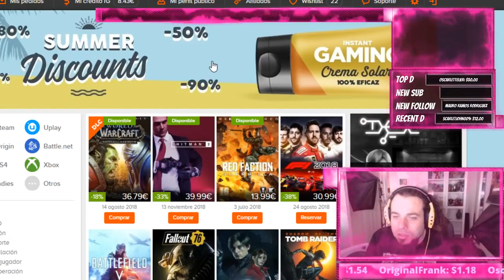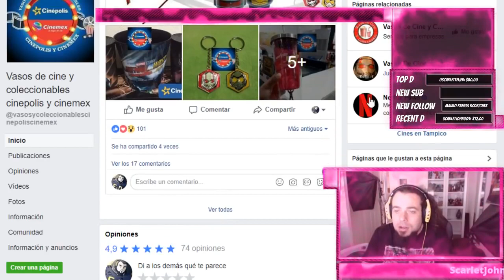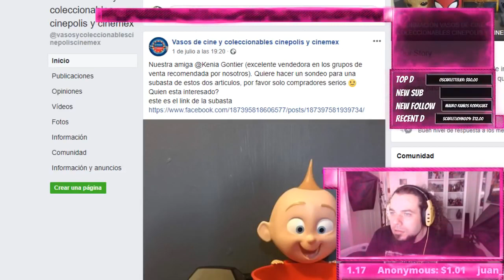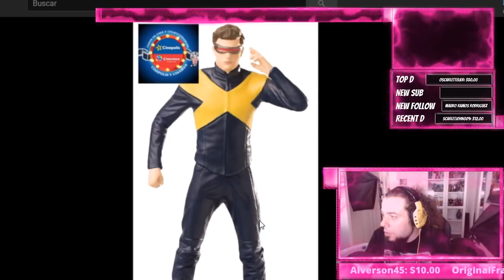REVELADOS X-MEN DARK PHOENIX FIGURAS DE PROMOCION ! DESCUENTOS DE VERANO EN JUEGOS INSTANT GAMING!